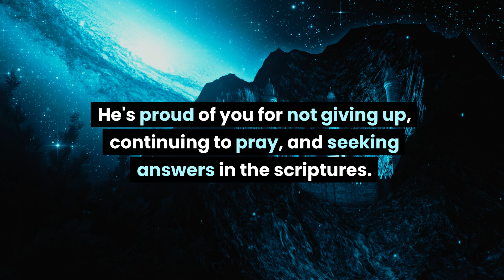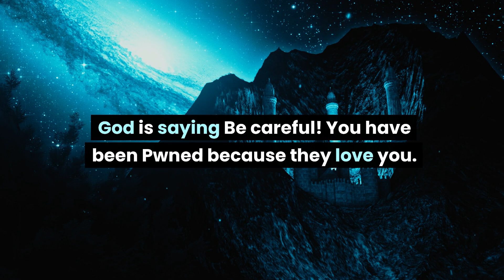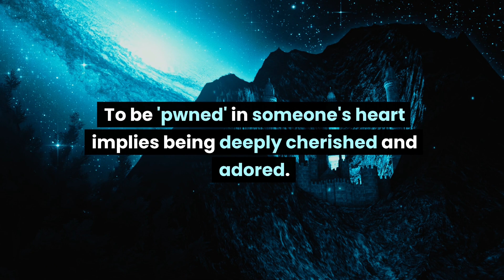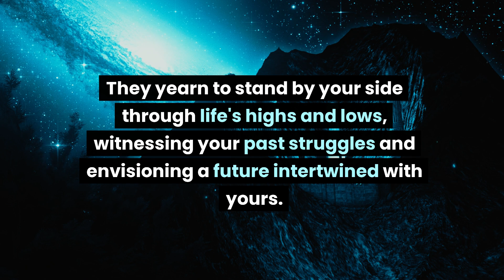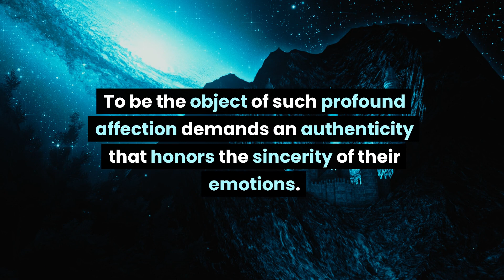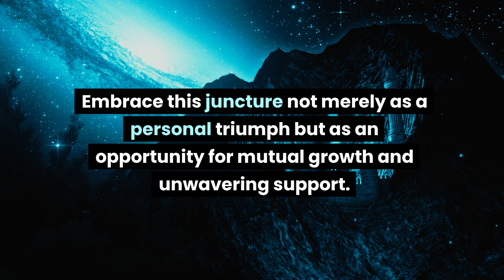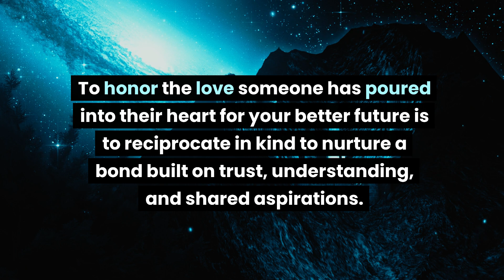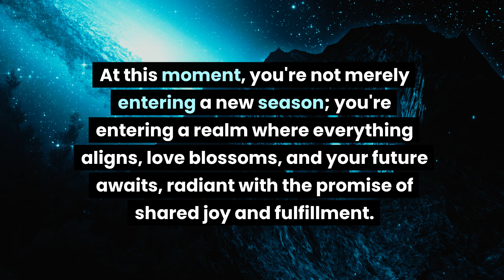God message: Be careful! You have been Pwned...